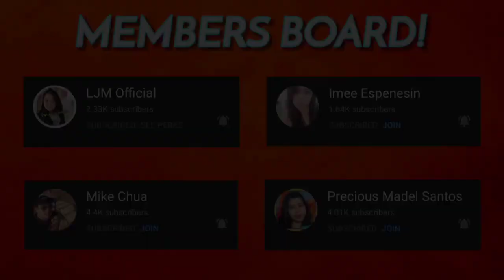NIGHT ON EARTH - MONTAGE NO COPYRIGHT FREE MUSIC DOWNLOAD MIDNIGHT08 MADNESS_ EBASE